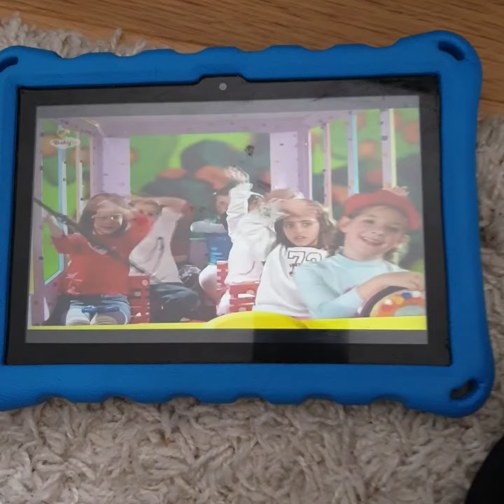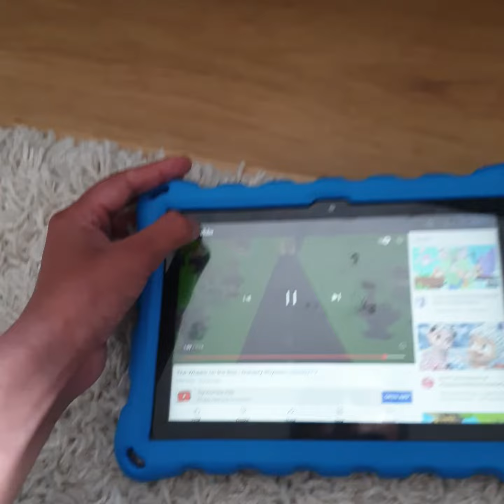the wheels on the bus